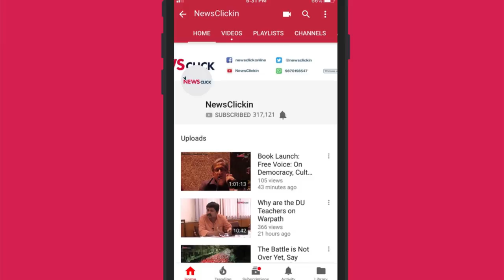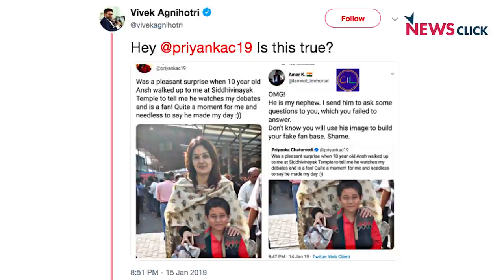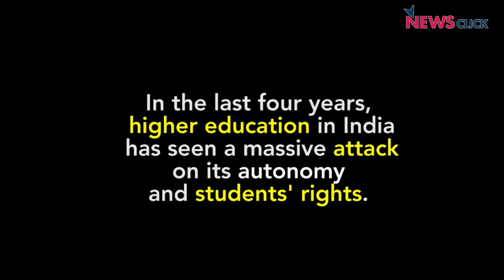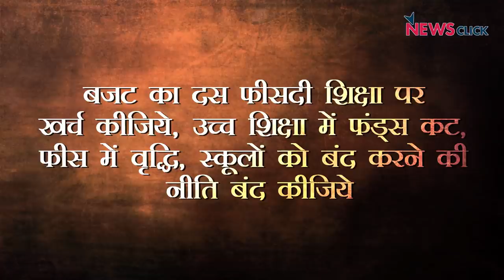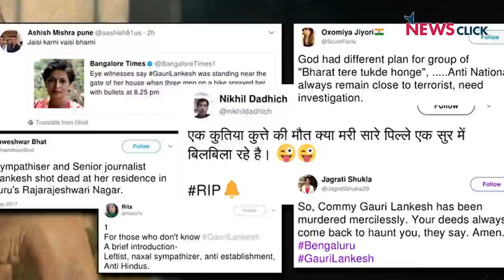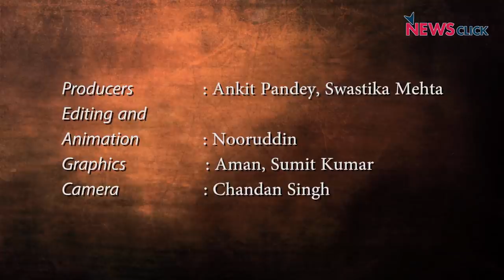How's the Josh, Modiji? - Newschakra with Abhisar Sharma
सिर्फ मोदी सरकार के मंत्री नहीं बल्कि खुद मोदी ,Uri, the Surgical Strike और The Accidental Prime Minister जैसी फिल्मों का प्रचार कर रहे हैं। ये बहुत अजीबोगरीब हालत है जब मोदी सरकार के पक्ष में फिल्में इस कदर बनायी जा रही हैं और बुनियादी मुद्दों से ध्यान हटाया जा रहा है। इसी की एक मिसाल है मोदी जी का वो भाषण जिसमे उन्होंने "उरी" फिल्म का संवाद तक बोला। हम आज ना सिर्फ देश के सैनिक, युवा, और किसानों का, बल्कि खुद बीजेपी का जोश परखने वाले हैं। अभिसार शर्मा, न्यूज़चक्र मे मोदीजी से पूछ रहे हैं , 'How's the josh, Modi ji?'।